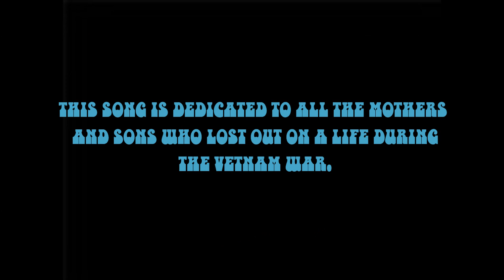Devil's Witches - Charlie Got Me Killin' (Lyric Video)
Charlie Got Me Killin' is taken from the upcoming acoustic EP.

The debut album 'Velvet Magic' available digitally now on bandcamp!

PSYCH. FUZZ. DOOM. 1960s WORSHIP.